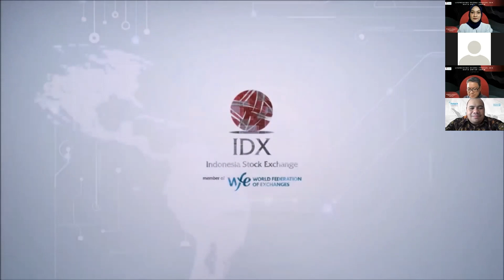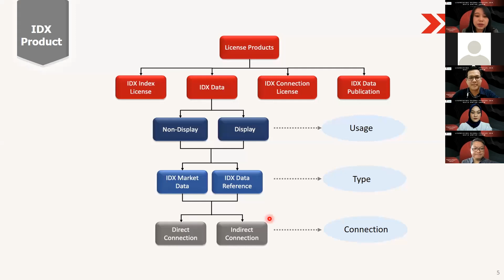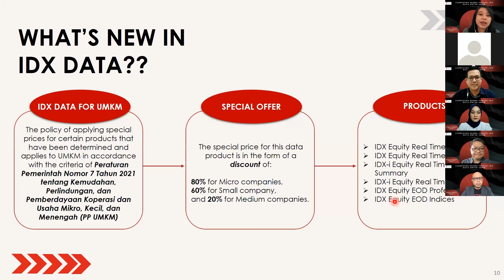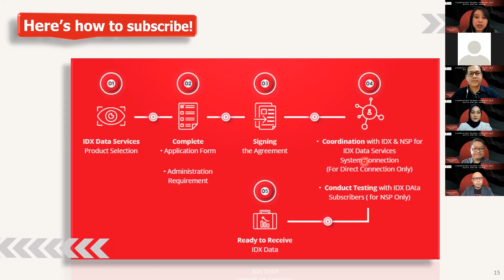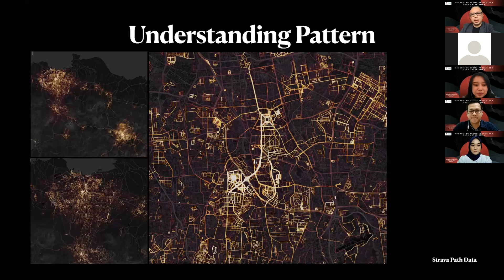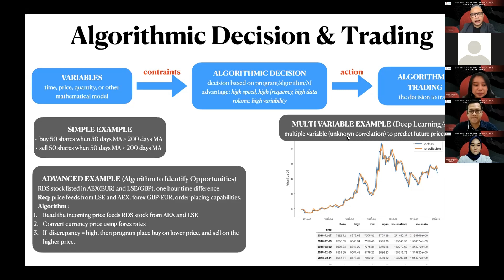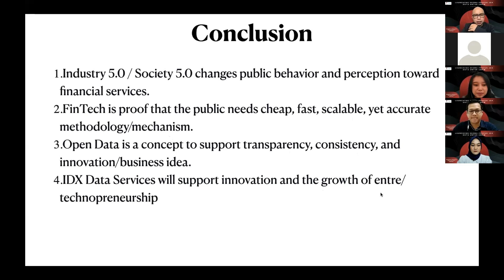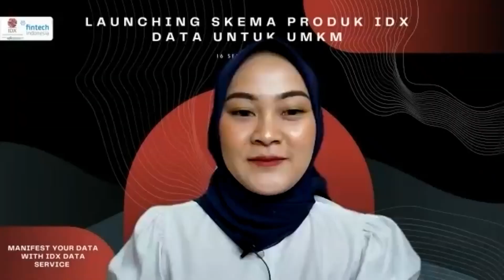Manifest Your Data With IDX Data Service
Sebagai salah satu upaya dalam memperluas akses dan penyebaran informasi pasar modal kepada seluruh masyarakat, PT Bursa Efek Indonesia (BEI) terus berupaya melakukan pengembangan yang salah satunya adalah menghadirkan kebijakan Layanan Data BEI untuk Usaha Mikro, Kecil dan Menengah (UMKM). Layanan Data BEI merupakan layanan data pasar modal untuk sumber informasi dan referensi sekaligus tools yang dapat memberikan kemudahan dalam perumusan keputusan bisnis, trading, analisis pasar, kegiatan usaha perusahaan rintisan atau Start-up serta UMKM.

BEI memahami bahwa pertumbuhan UMKM di Indonesia yang tergolong tinggi merupakan suatu kesempatan untuk bersinergi dengan menghadirkan kebijakan baru guna memberikan akses lebih luas dan terjangkau, selain itu juga membantu pemerintah dalam membina UMKM mengembangkan bisnisnya. Selanjutnya, adanya permintaan produk Layanan Data BEI dari UMKM, serta adaptasi dari keberagaman yang terjadi pada produk serta layanan BEI adalah tujuan lain dari diluncurkannya kebijakan ini.

Sebagai aksi nyata keberpihakan BEI terhadap industri UMKM di Indonesia, BEI merespon Peraturan Pemerintah Nomor 7 Tahun 2021 tentang Kemudahan, Perlindungan, dan Pemberdayaan Koperasi dan UMKM dengan menghadirkan kebijakan berupa penerapan skema khusus untuk beberapa produk data yang telah ditentukan serta berlaku bagi sektor UMKM. Skema khusus untuk beberapa produk data ini adalah berupa potongan biaya atau discount sebesar 80 persen untuk perusahaan Mikro, 60 persen untuk perusahaan Kecil, dan 20 persen untuk perusahaan Menengah atas biaya lisensi data BEI. Terdapat 6 produk yang ditentukan berlaku untuk kebijakan tersebut, yaitu:

- IDX Equity Real Time Summary
- IDX Equity Real Time Indices
- IDX-i Equity Real Time Summary
- IDX-i Equity Real Time Indices
- IDX Equity EOD Professional
- IDX Equity EOD Indices

Kebijakan Layanan Data BEI untuk UMKM ini diluncurkan pada Kamis (16/9) dan dilanjutkan dengan  webinar “Manifest Your Data with IDX Data Service” guna memperkenalkan Layanan Data BEI serta skema produk bagi UMKM. Acara yang terbuka untuk umum ini dibuka dengan sambutan dari Direktur BEI Laksono Widodo dan keynote speech oleh Ketua Umum Asosiasi Fintech Indonesia (AFTECH) Pandu Patria Sjahrir. Turut hadir beberapa narasumber pada webinar tersebut, yaitu Head of Social Computing and Big Data Lab, Telkom University Andry Alamsyah yang memaparkan peluang bagi pelaku di sektor UMKM dari adanya Layanan Data di BEI, kemudian Founder and CEO Emtrade Ellen May yang menyampaikan pengalamannya dalam pengembangan bisnis melalui Layanan Data BEI, dan Kepala Unit Penjualan dan Pemasaran Data BEI Lulu Meutia yang memberikan informasi mengenai Layanan Data BEI khususnya terkait kebijakan baru bagi UMKM.

BEI akan terus melakukan pemantauan sekaligus meninjau proses penerapan kebijakan ini selama kurun waktu satu tahun, dan juga menganalisa dampak serta manfaat yang diperoleh oleh UMKM.